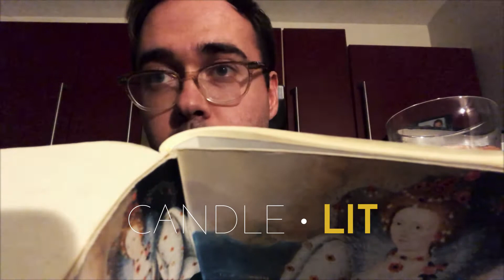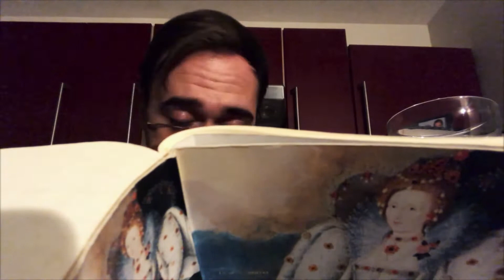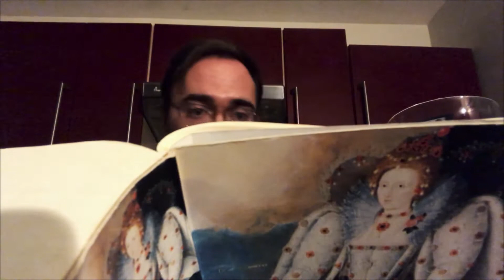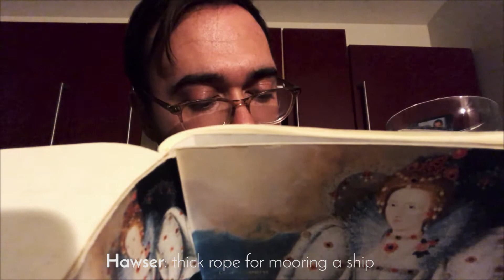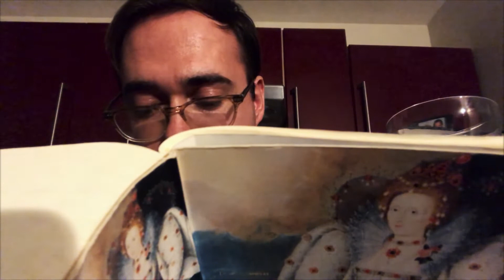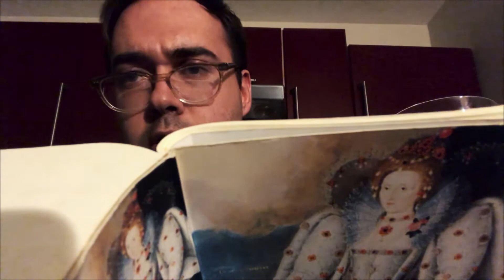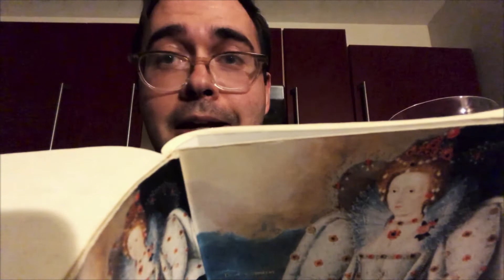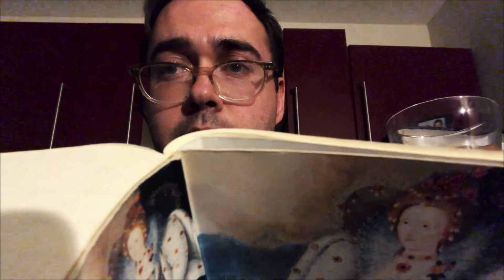CandleLit | Beowulf | 3. The Hero Comes to Heorot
Get yourself comfortable. Close the blinds. Turn on the humidifier. Click play. It's...CandleLit. Literature by candlelight, read in sultry tones. In nightly installments.

Beowulf translation by Seamus Heaney.

٩(◕‿◕｡)۶